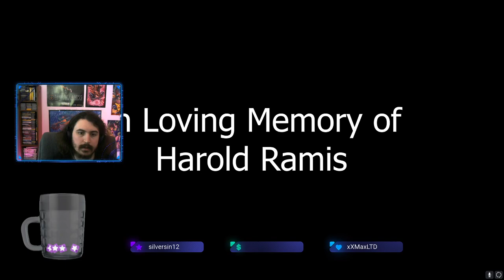Lemon Plays: Ghostbusters the Videogame Remastered Part 1